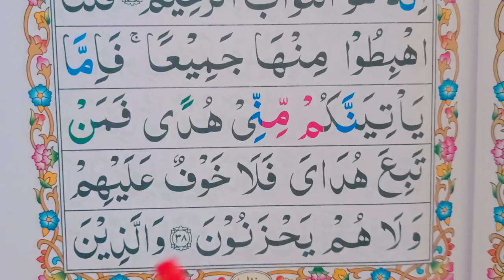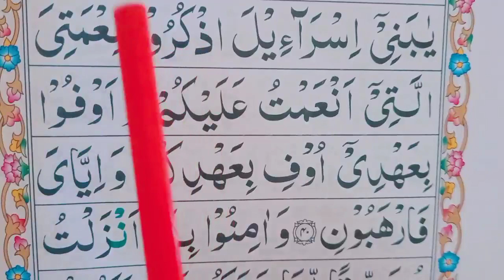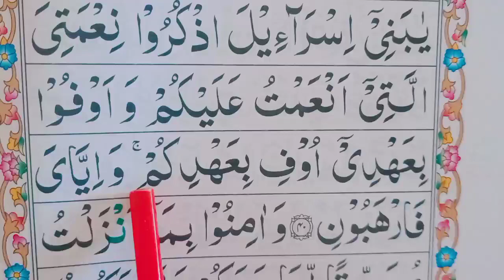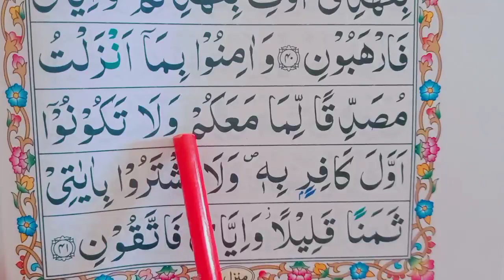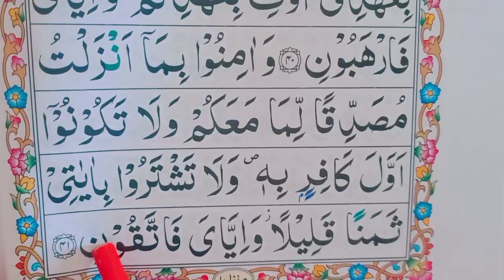Ep#17 Surah Al-Baqarah Repeat [ Word by Word ] Surah baqarah With easy Spellings || Learn Quran